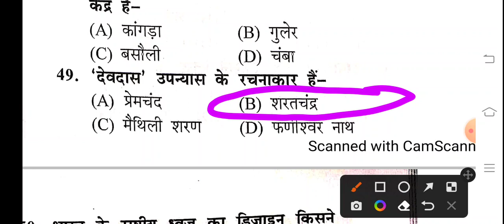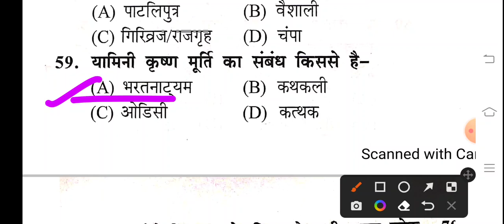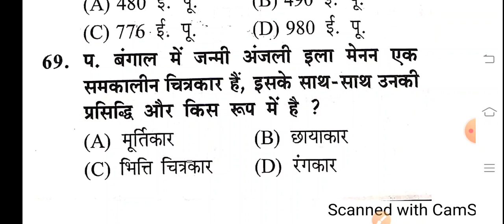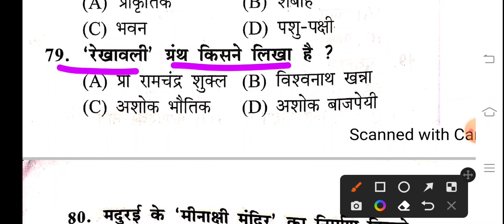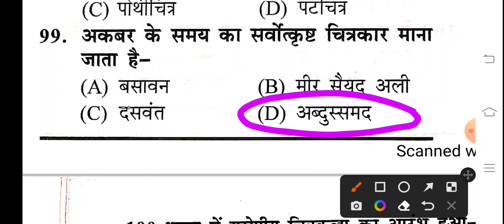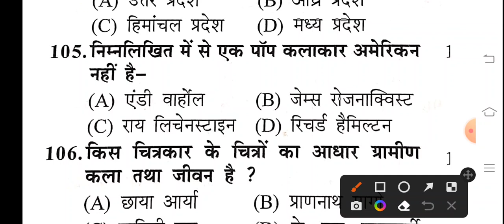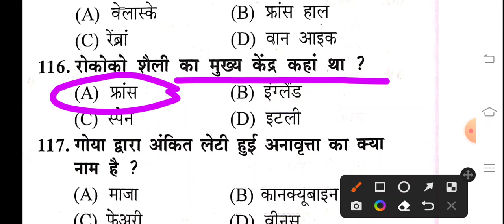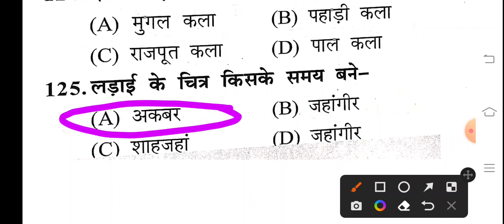TGT PGT ART practice set 125 questions